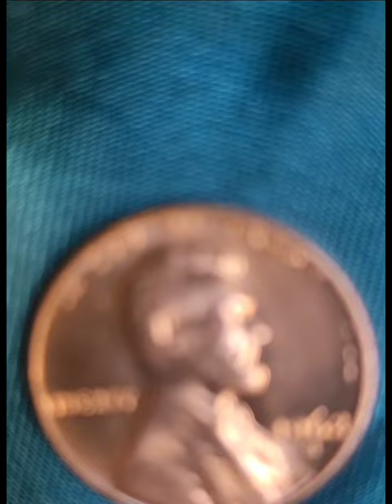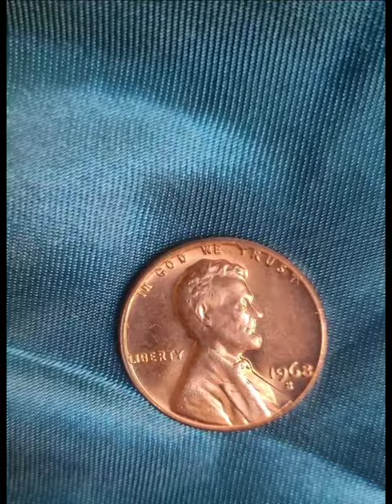😻 Let's Have A Look at 5 Different 1968 S Pennies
Please take a closer look at these eye-catching cents, there is something different about each one,  some have mint errors that can significantly increase their value. These were minted in San Francisco, and they aren't just ordinary pennies, they are pieces of history that many collectors seek.